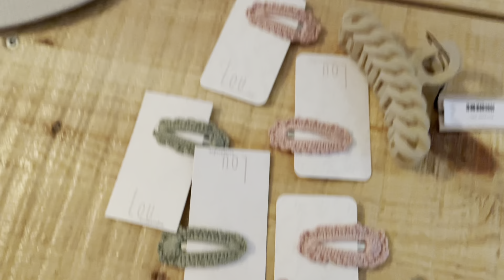VLOG #9 Péripétie de fou + Biscuits de Pâques 08/04/2022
Je m'appelle Catherine et j'ai 27 ans. Ici, je vous montrerai mon quotidien de maman soloparentale avec ma fille Livia de façon spontané et naturelle. En 2022, j'ai décidé de me choisir et que je réaliserais certaines petites choses que je désire depuis longtemps, dont ma chaine YouTube. :)

Si vous voulez nous suivre dans notre quotidien, voici mon Instagram : catherinelevv